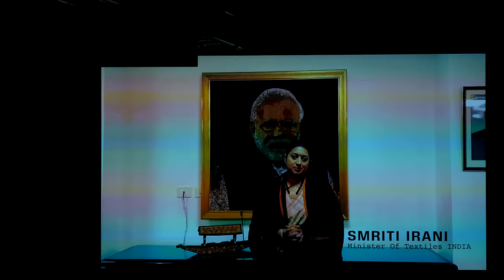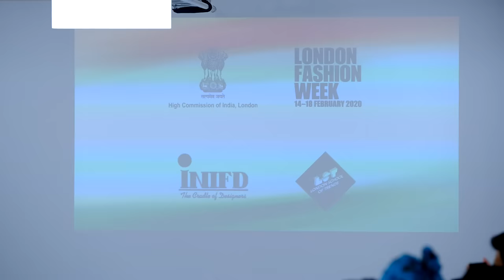HCI celebrated ‘India Day’ at London Fashion Week showcasing sarees of Indian states - 15.02.2020